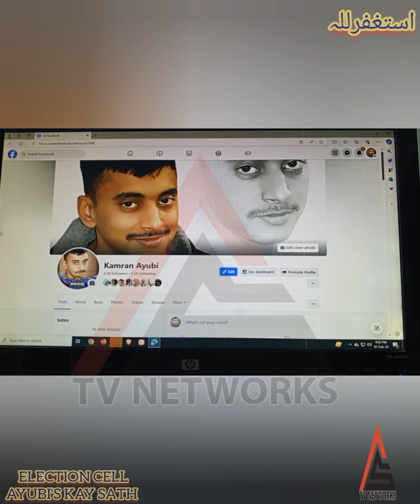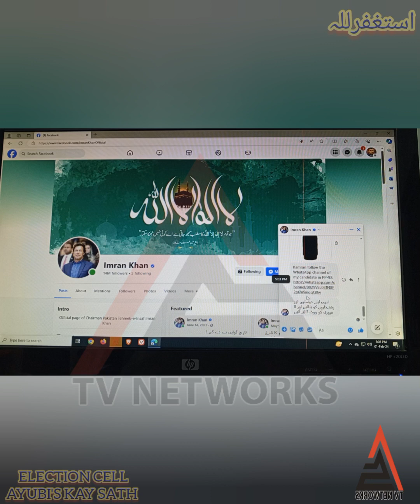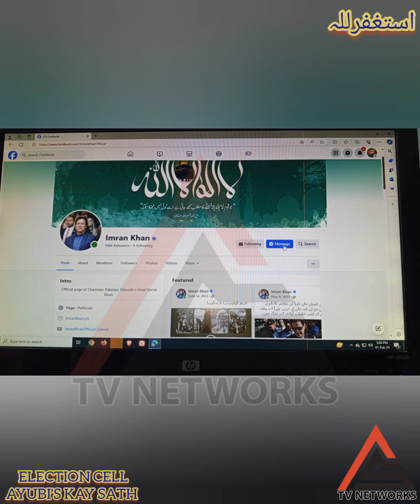ELECTION CELL| AYUBI KAY SATH | PTI LUNCH NEW WEAPON ON FACEBOOK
ELECTION CELL| AYUBI KAY SATH | PTI LUNCH NEW WAPEN ON FACEBOOK @PTI

pti official
karwi baat ayubi ka sath
ayubi kay sath
karwi baat ayubi kay sath
Gaming zone ayubi Kay Sath

karwi baat ayubi ka sath video
Pti official channePti official channe
Pti official channel
breaking news
pakistan news today
Pti election